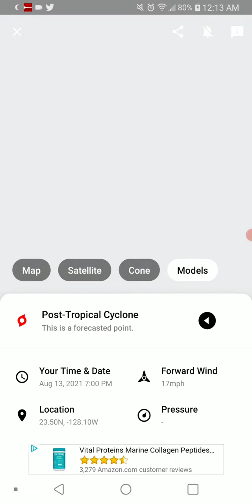Tropical Storm Kevin 8-8-21 Update